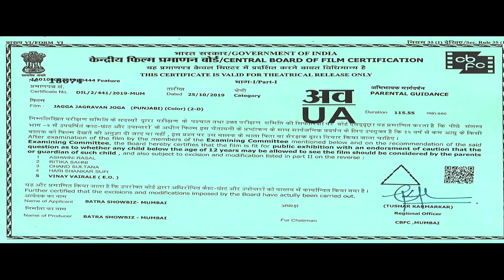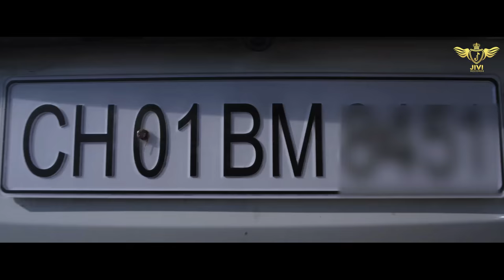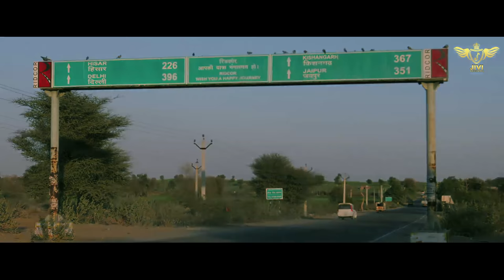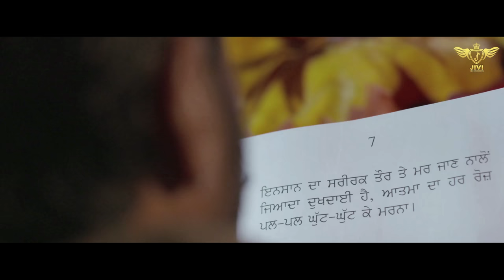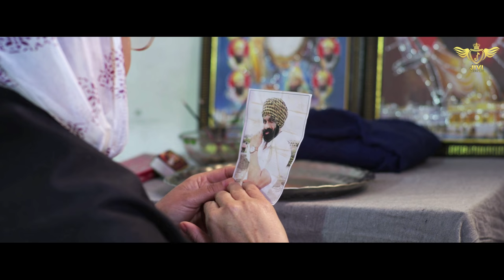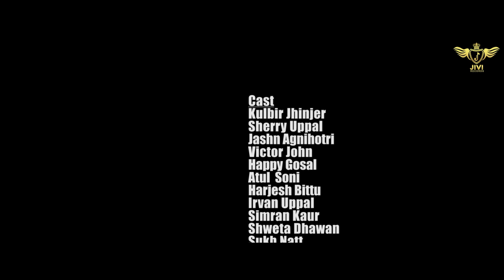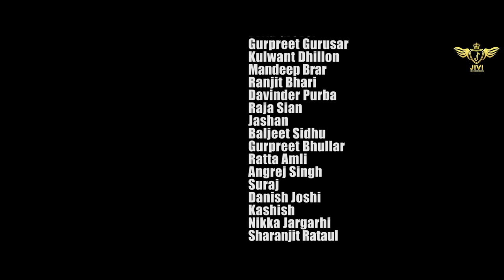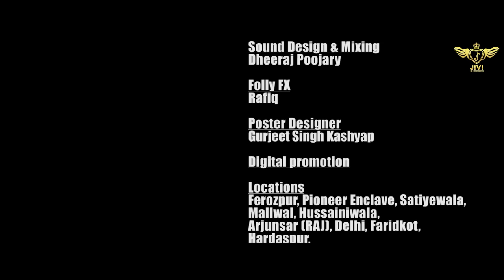Jagga Jagravan Joga | Official Movie | Kulbir Jhinjer | Latest Punjabi Movie 2020 | Jivi Records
Rajan batra & Jivi Records Presents Jagga Jagravan Joga Latest Punjabi Full Movie Starring Kulbir Jhinjer.Jashan Agnihotri , Sherry uppal & Happy Ghosal

🎬 Movie Credits:
Movie - Jagga Jagravan Joga
Starring - Kulbir Jhinjer
Written & Directed By - Sherry Uppal
Producer - Rajan Batra, Gurpreet Singh Bhullar, Baljeet Singh  Sidhu
Co-producer - Mansi Sengupta
Executive producer S Harbhajan Singh